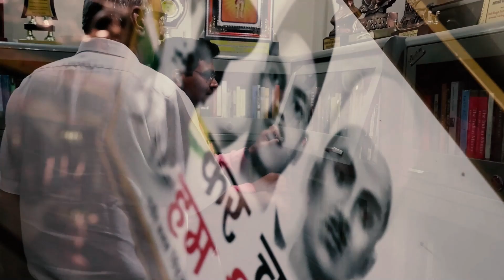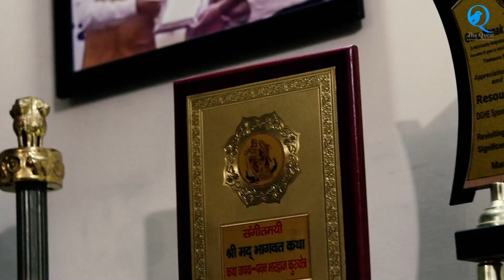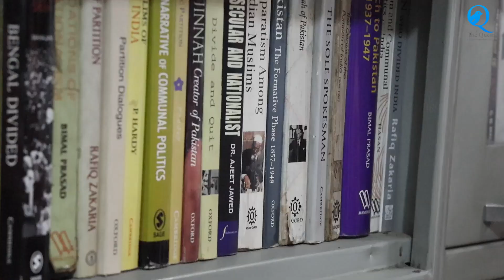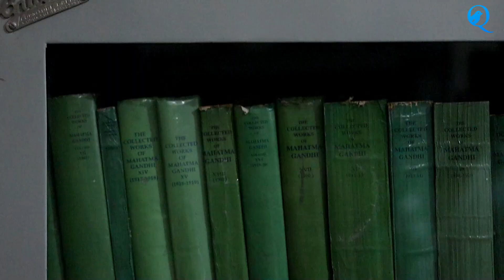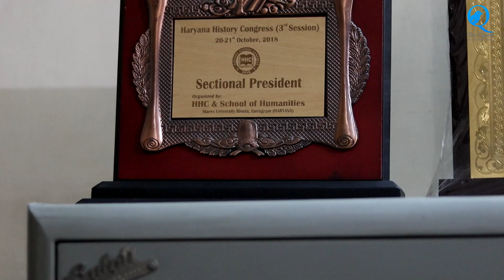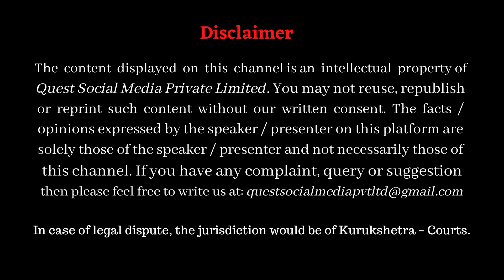Shaheed e Azam Bhagt Singh (1) _ an unparallel heroism / Dr Amarjit Singh, KUK History